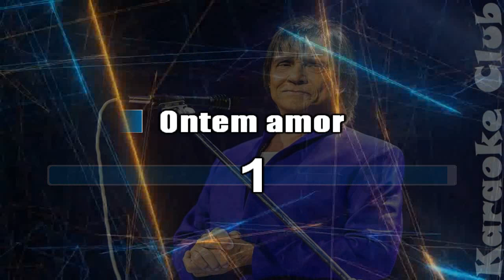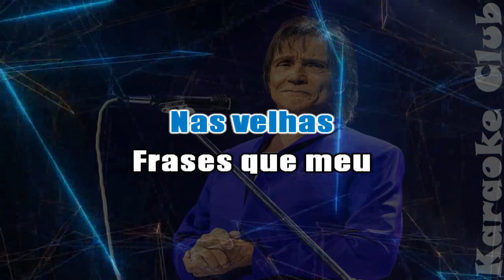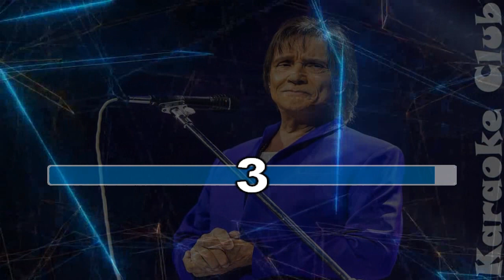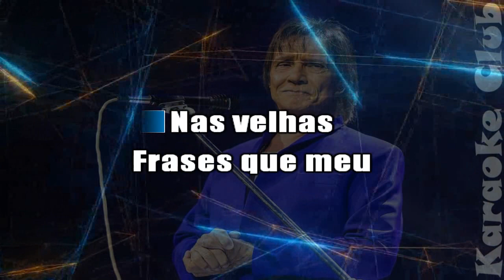ROBERTO CARLOS - CARTAS DE AMOR ( KARAOKÊ )